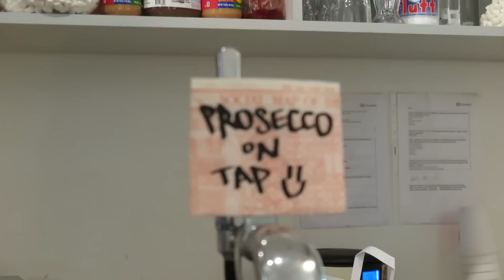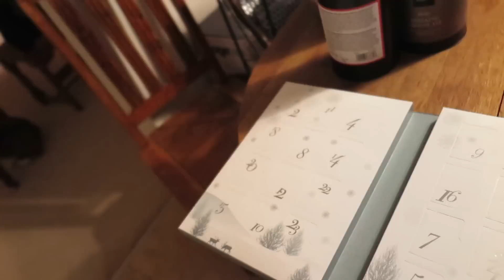The Sexy Reuben | Vlogmas No.3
Camera hunting, Hot chocolate making and the sexiest Reuben sandwich ever
♡SOCIAL MEDIA♡
Are you following my blog?

MENTIONED